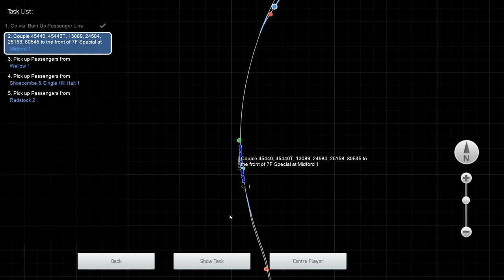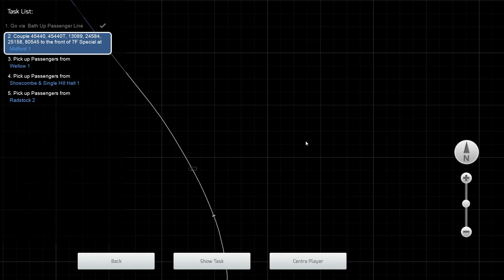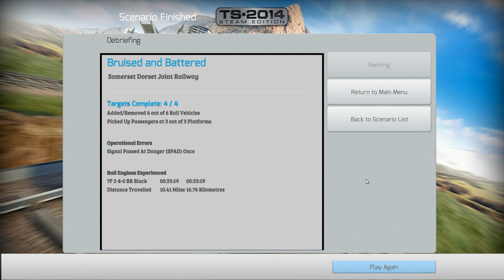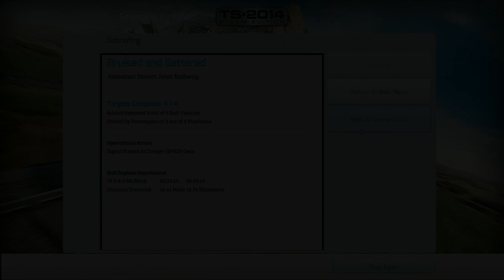Train Simulator 2014 Lets Play | 7F Steam Engine: Midford to Radstock [Commentary]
A return to steam for me with Train Simulator 2014 as thedominator250 has requested me to do something on the west somerset railway, I drive the other steam train the 7F on the beautiful steam railway!